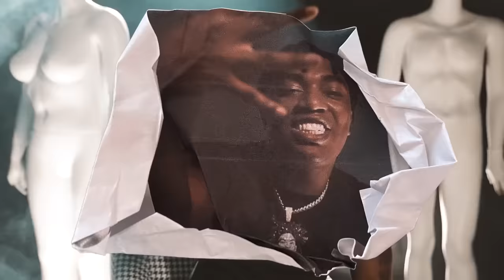Fredo Bang - Dangerous (Official Video)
Text “Fredo Bang” to 31996 for Exclusive Updates 🦍